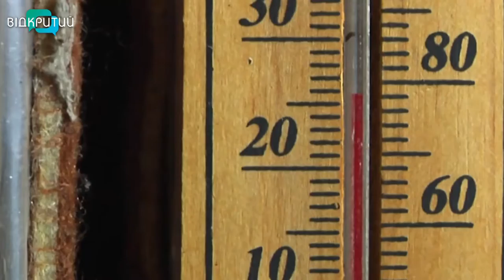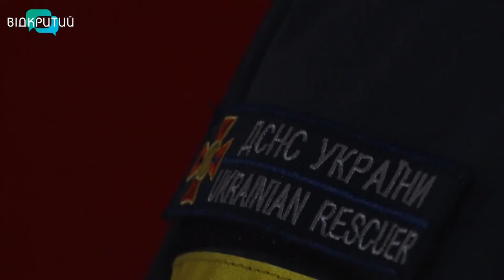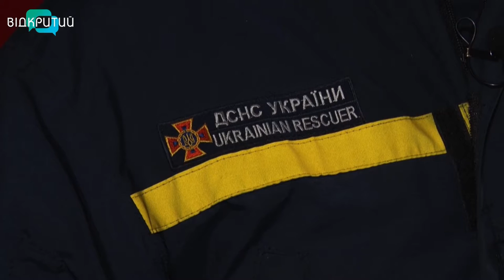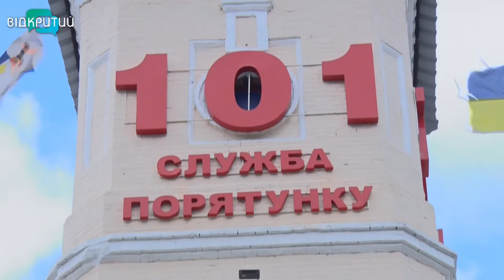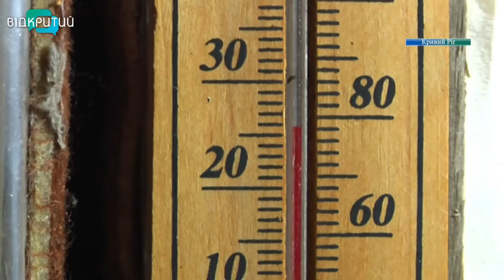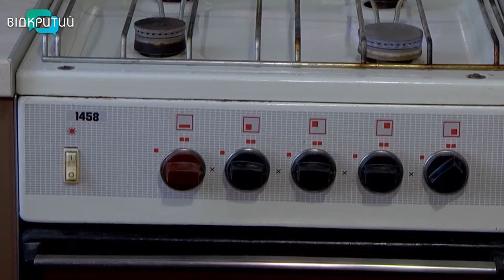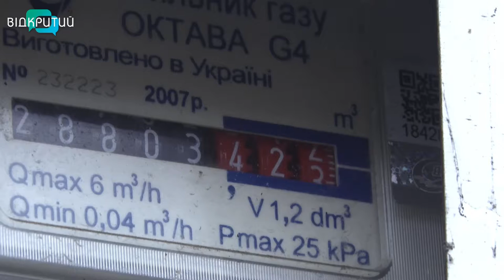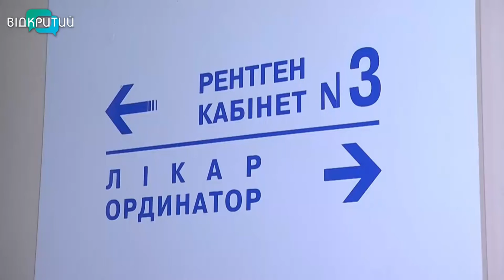Новини OPEN NEWS від 29 січня 2021 року 18:15